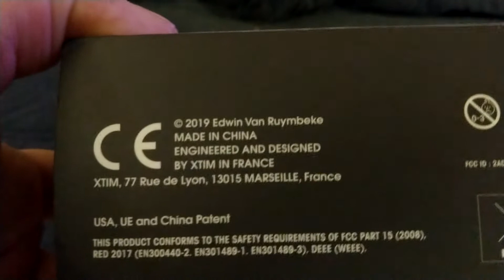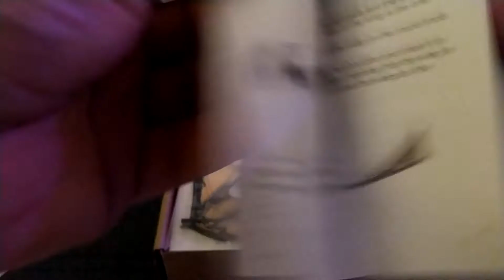Meta fly unboxing Kickstarter upgrade kit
Unboxing of the packaging for the Kickstarter meta fly.  Will use better lighting for v2 of this.